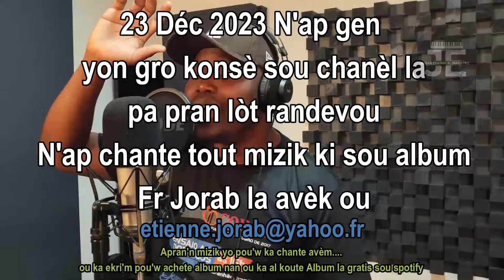Leçon 12 - RÉSUMÉ